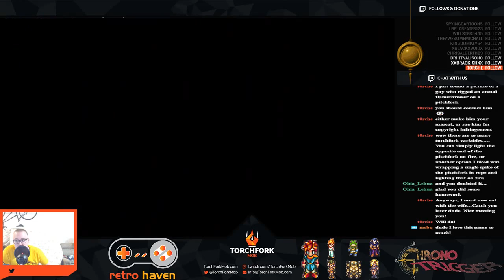Retro Haven - Rob Plays Chrono Trigger - Ep.5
Retro Haven - Rob Plays Chrono Trigger - Ep.5 - Originally aired on October 24th, 2016